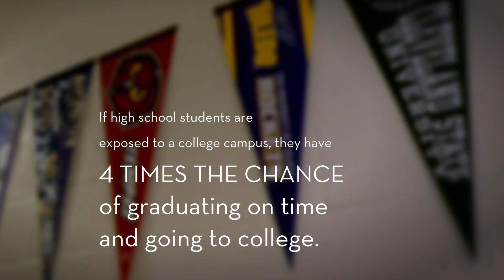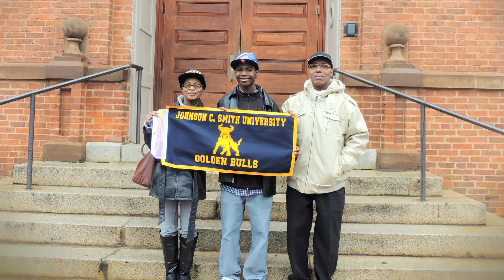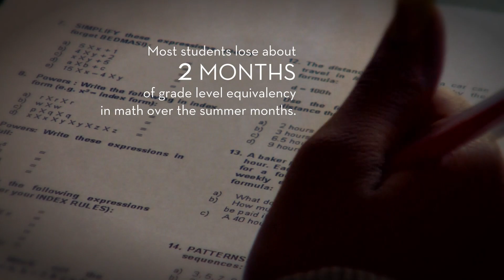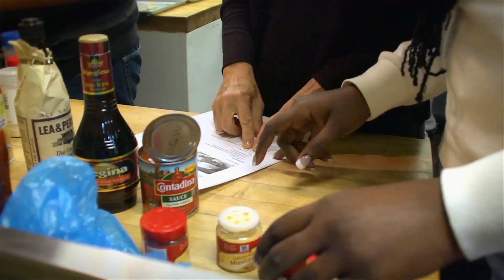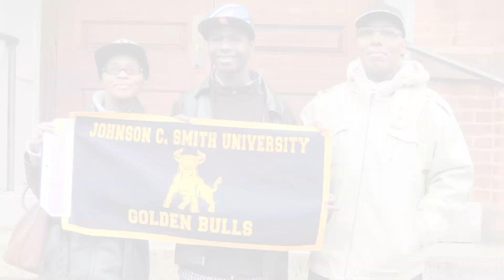Inspiring Minds Class of 2014